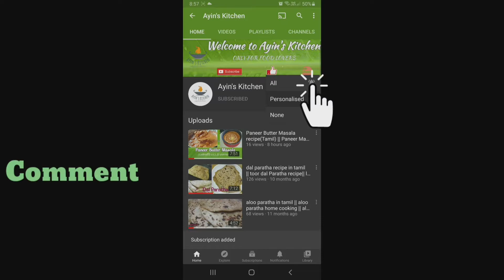Vada Recipe in Tamil Home Cooking: Mini Medu Vada || Mini Masala Vada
In this video we will going to see about how to make vada recipe in tamil home cooking(mini vada)both medu vada and masala vada.I still remember the days me and my brother trouble our dad for mini vada both ulundu vadai and paruppu vadai from Thallu vandi kadai so today i sharing the recipe of mini vada which is very simple to make needs little ingredient at home and best for this rainy days with chutney cup of coffee or Tea.